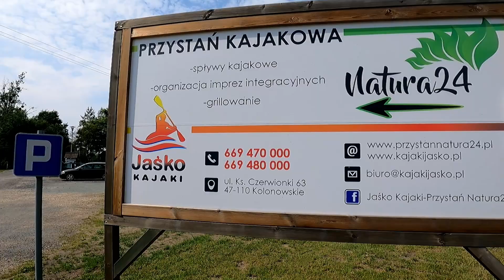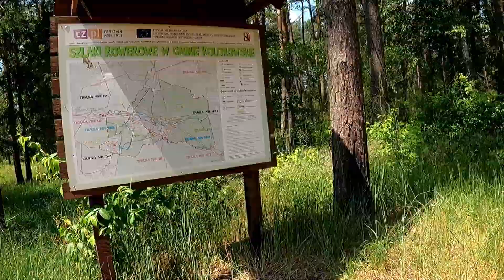Jak wygląda spływ kajakowy na trasie Zawadzkie - Kolonowskie 14 km 5 h Jaśko Kajaki?Polska Amazonka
W tym odcinku wybraliśmy się na spływ kajakowy opolską amazonką czyli rzeką Mała Panew. Płynęliśmy trasą Zawadzkie - Kolonowskie. Na tą trasę czailiśmy się juz rok temu ale ze względu na niski stan wody w tamtym czasie a był to lipiec, nie było takiej możliwości. Więc w tym roku jak tylko przyszły pierwsze dni z letnia temperaturą i zanim stan wody w rzece się nie obniży ruszyliśmy na spływ.
Trasa Zawadzkie - Kolonowskie jest bardzo malownicza, przebiega przez piękne lasy, nurt rzeki na tym odcinku jest spokojny, trasa liczy 14 km a cały spływ trwa 4,5-5 godzin. Na trasie jest dużo dzikich plaż, na których można sobie odpocząć. Spływ odbyliśmy z firmą Jaśko Kajaki, którą bardzo polecamy.